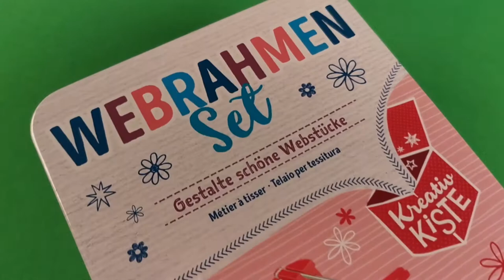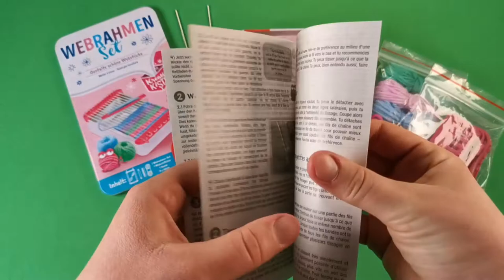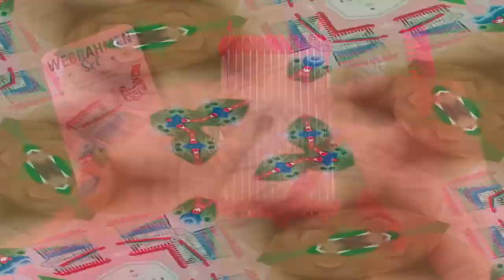How to make a simple, creative, miniature carpet/rug at home on a loom, DIY (Schmidt Webrahmen Set)!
In today's video, with the help of a creative set, we make a four-color mini rug. What colors will it flaunt? Watch the video and find out.
Have fun! :)

Im heutigen Video stellen wir einen vierfarbigen Mini-Teppich mit einem kreativen Set her. Welche Farben wird es zur Schau stellen? Sehen Sie sich das Video an und finden Sie es heraus.
Viel spaß! :)

A mai videóban egy kreatív szett segítségével elkészítünk egy négy színű mini szőnyeget. Hogy milyen színekben fog pompázni? Nézd meg a videót és megtudod.
Jó szórakozást! :)

Musics from:
0:00:00​ I Payday by Jason Farnham,
0:01:47​ I Spring in my Step by Silent Partner
0:03:46​ I Safety Net by Riot
0:05:15​ I Blue Skies by Silent Partner
0:44:59​ I Stoker by Jingle Punks